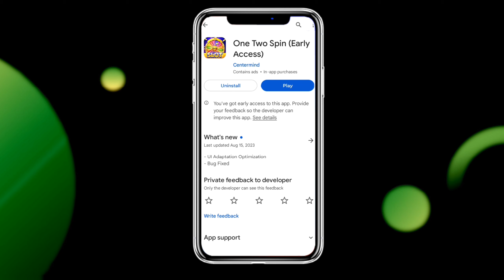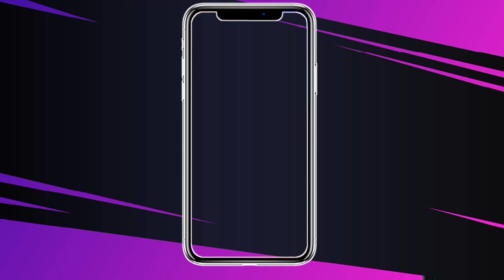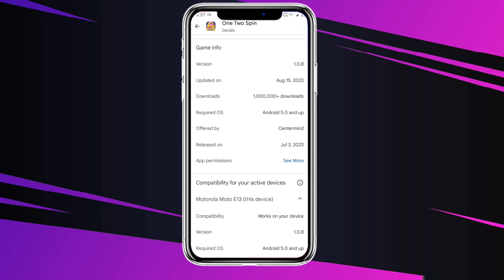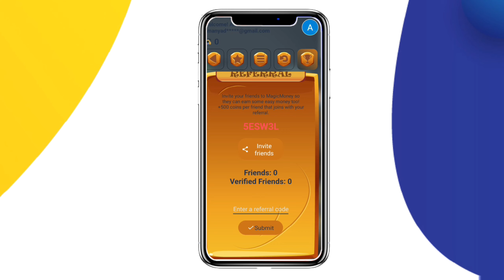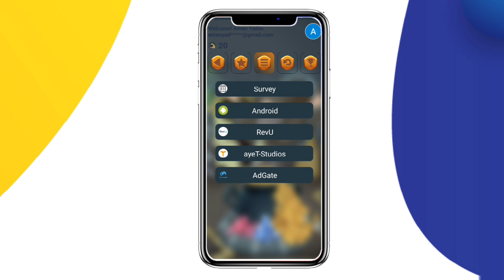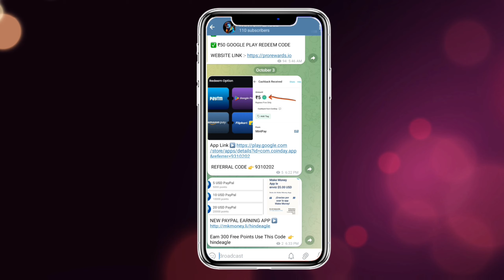🤩ONE TWO SPIN WITHDRAWAL || One Two Spin Real Or Fake ?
Enter This Code To Receive 500 Coins -: (5ESW3L)

Topic Cover -

00:00 - One Two Spin App intro
01:03 - how to earn Money
02:43 - One Two Spin Withdrawal
03:40 - One Two Spin Real Or Fake ?
05:11 - LEGIT PAYPAL CASH APP

 One two spin game in which you have to spin the slots and for that one two spin gives you money.

 So in today's video we will know how to earn money in One Two Spin and how to take One Two Spin withdrawal and what is One Two Spin real or fake.